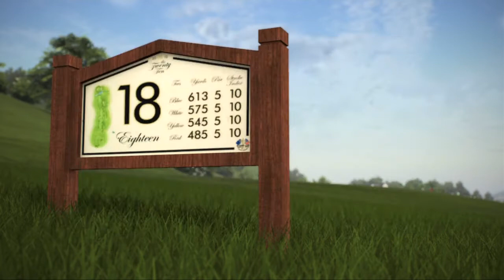Tiger Woods 14 Simulation Career Gameplay Walkthrough Part 70 - Final Round at Celtic Manor Resort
Final Round of The Worldwide Championship at Celtic Manor Resort in Newport, Wales.

Scalz311 back this time with Tiger Woods 14 Masters Historic Edition.  I'll be playing through another season of career mode, and if you want to see it, let me know and I'll do some of the Legends of the Majors stuff.

I also started a public Country Club.  The name is Scalzs Army, so feel free to join if you like.